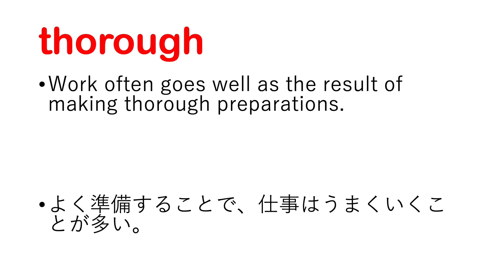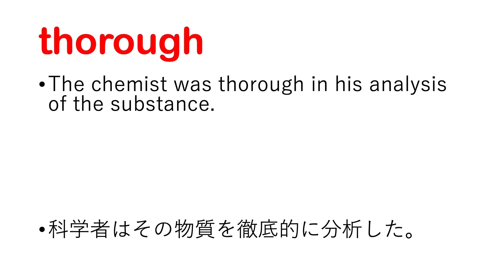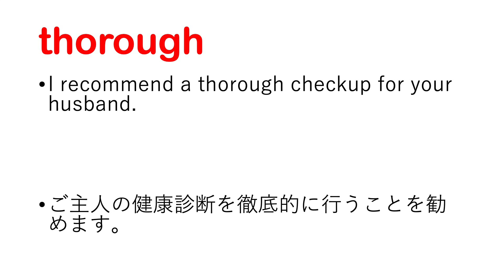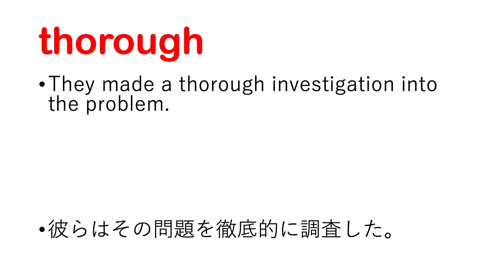thorough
thorough 日本語あり